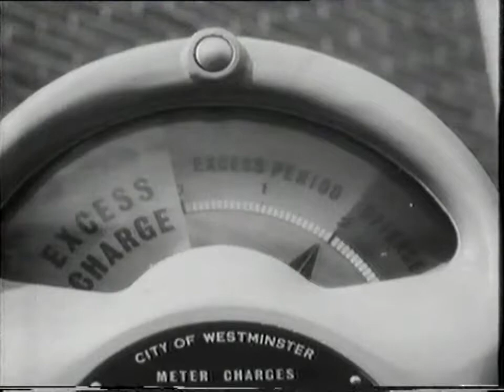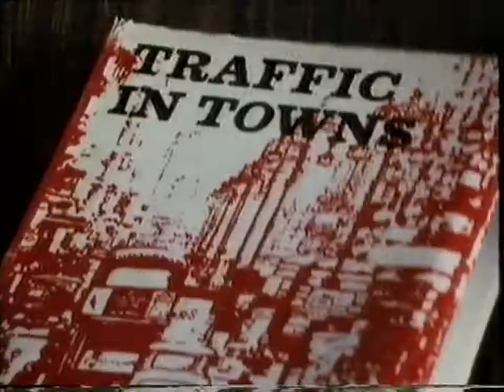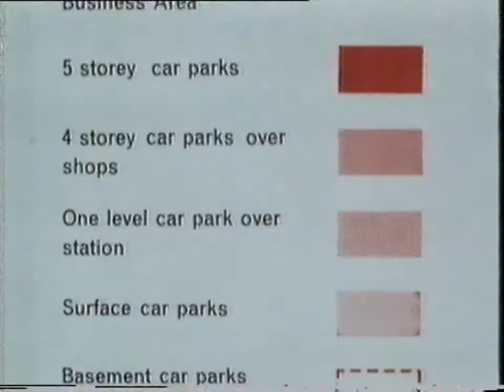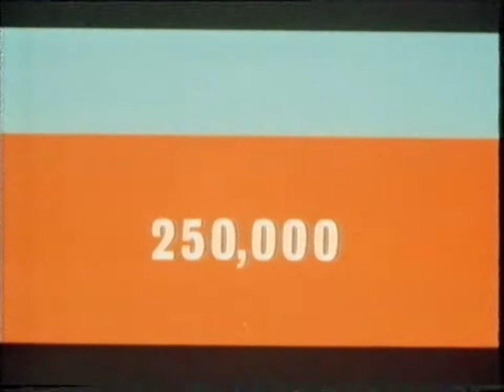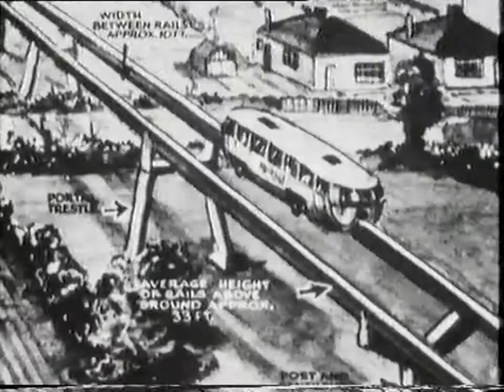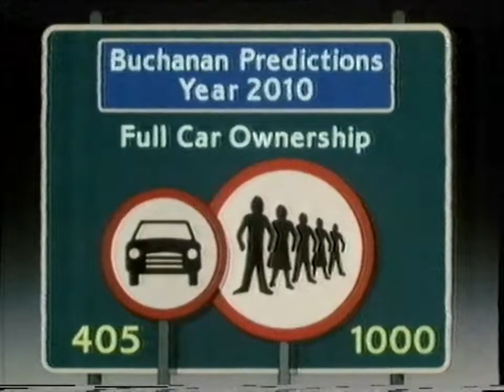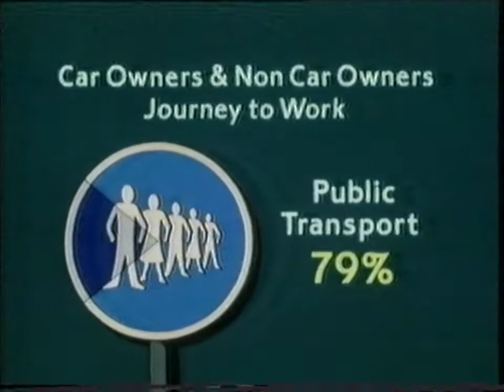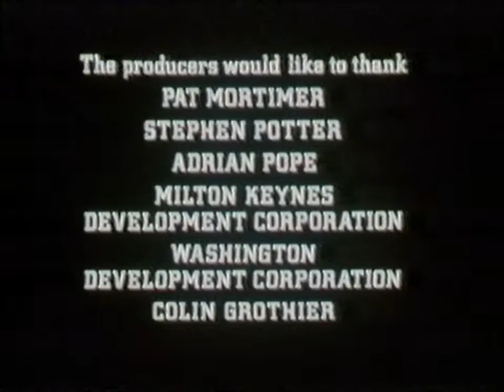Losing Track - 7 - Cars And Concrete